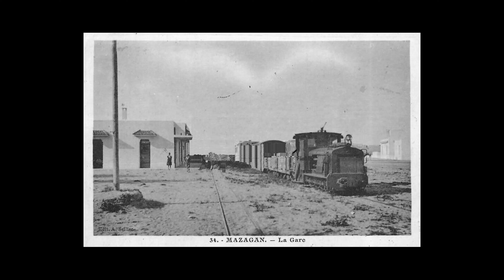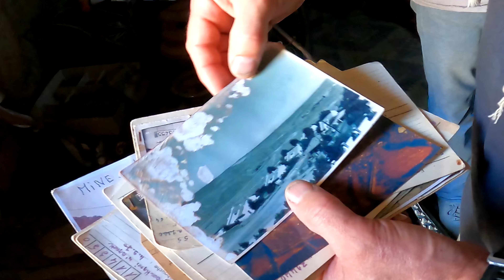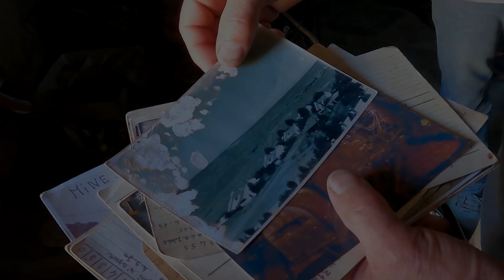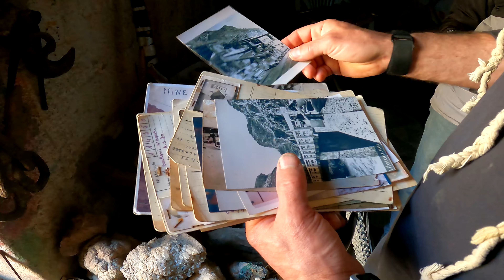Maroko - Ilegální těžba olova v opuštěném dole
V okolí Marockého města Midelt se nachází několik opuštěných dolů, tentokráte jsme si vybrali důl Ahouli / Agouli.
Měl být kompletně opuštěný, ale realita ilegální těžby na celou návštěvu vrhla uplné jiné světlo.

Jeli jsme vozy Toyota Hilux, Ford Raptor, Toyota LandCruiser 76.

00:00 Úvod
00:15 Opuštěná úzkokolejka
01:02 Oprava LC76
02:23 Přespávání v pustině
04:24 Opuštěná vesnice
06:10 Přijezd do dolů
07:35 Průzkum podzemí
13:44 Cesta a odpadky u Mideltu